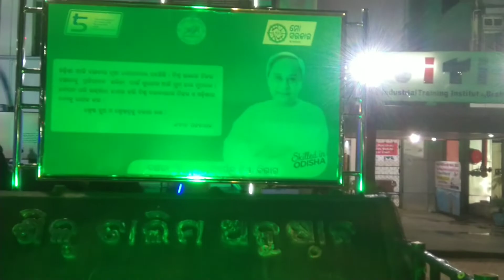Berhampur Govt ITI Students Developing E - waste Robot